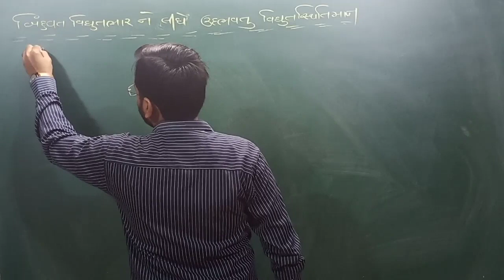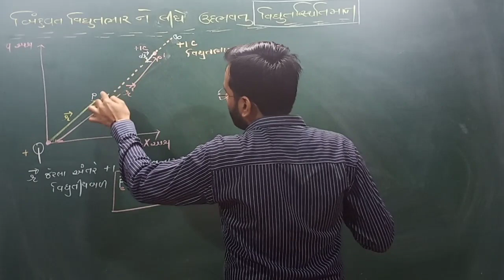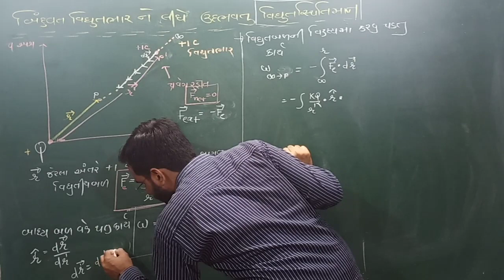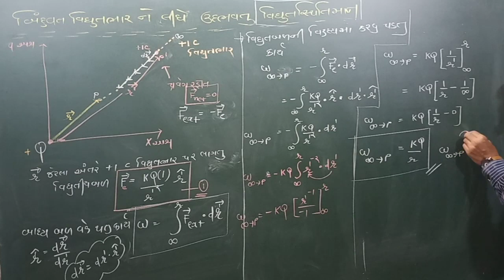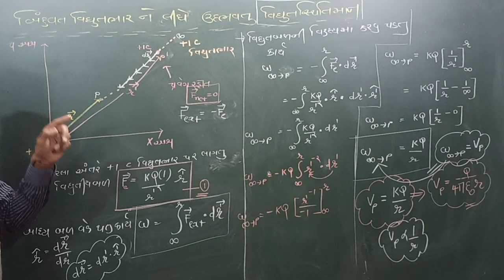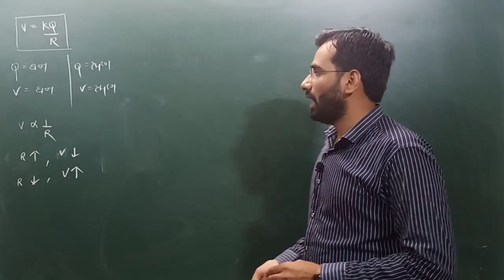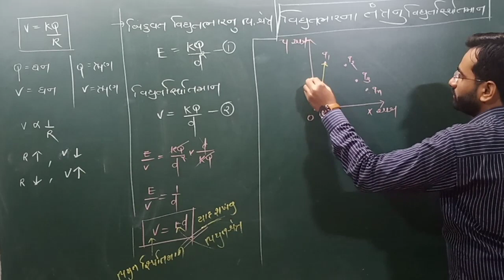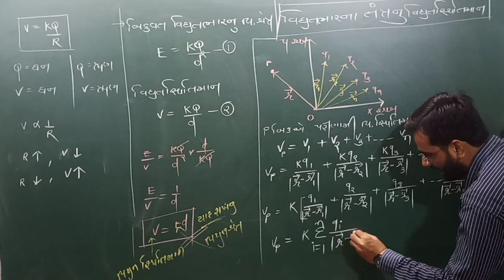||Lec No: 3||CH : 2 Electrostatic Potential || Electric potential Due to a point Charge||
Ncert /Jee/Neet /Gujcet most Imp topic Electric potential Due to a point Charge#